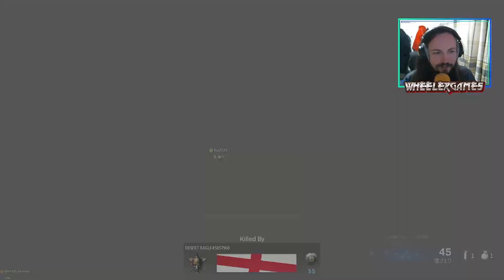Warzone With Ricky, Chris and Andy of Osiah!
Just a heads up I had a huge bitrate issue when recording this so please forgive the visual quality of this interview. All audio is still captured perfectly. Thanks in advance!

00:00 - Introduction
01:04 - Discussing skins
01:33 - Advice for this first timer
02:41 - Discussing waxxa
03:44 - Ross kemp
06:12 - Emergency pork pie
07:13 - Support from Ricky
08:36 - Shooting eggs in a nest

Interview
09:17 - How has working with Unique Leader been?
09:58 - Being pushed by everyone to do your best.
11:57 - Music video horrors.
14:19 - How was "Loss" recorded given lockdown issues?
17:10 - Being all over the country how do you organise practice?
17:49 - How is the latest lineup settling in?
19:00 - Bass steal
19:52 - "lets talk more about me."
20:25 - Is your poo still green?
21:15 - In a world full of drop tunings, blast beats and breakdowns how do you stay fresh?
27:04 - What advice would you give bands that are starting now?
35:11 - Why are products delivered by sea called cargo and products delivered by car called shipments? (Also marmalade/jam rant)
38:10 - Food difficulties with riders.
39:44 - What's the story of you obtaining 50 guitarists at UK Tech Fest?
43:16 - What was behind the change in lyrical content in the recent records?
57:56 - Name something about the North/South divide in the UK that you either love, hate or can't forgive.
1:02:46 - What are your tour life hacks?
1:08:52 - How do you see touring happening in 2022?
1:12:57 - What are your plans for 2022 as people and band members?
1:14:42 - Worst gig you've played?
1:16:23 - Tour story one: "Haunted house."
1:18:29 - Tour story two: "Ricky had a filling fall out."
1:20:35 - Tour story three: "Naked Czech couple."
1:23:47 - Tour story four: "Finding a Nazi uniform in someone's house."
1:24:26 - Tour story five: "Wet towels at UK Tech Fest."
1:24:53 - Tour story six: "Dragon soup, balaclavas, naked men and spears."
1:29:17 - Keepin gives me up front seats to his shots.
1:29:33 - Outro